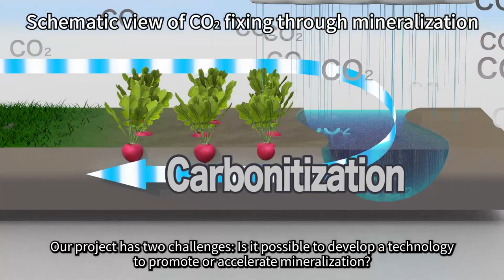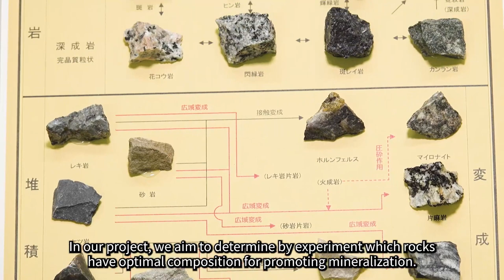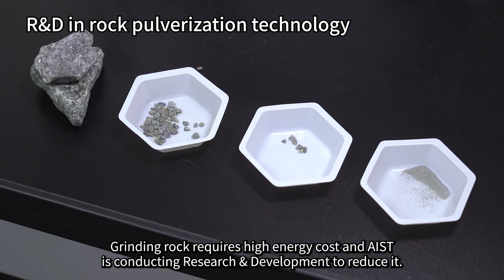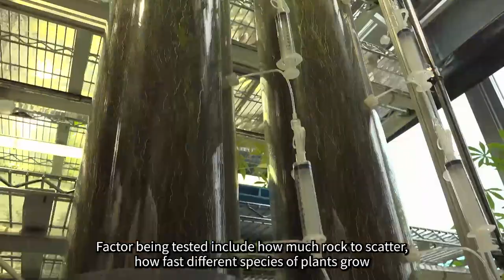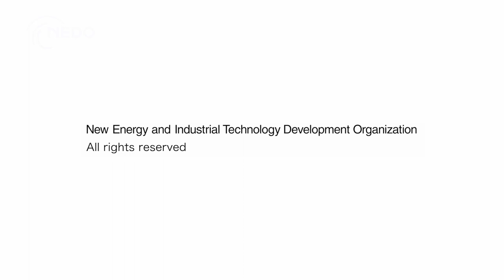Contributing to Carbon Reducing With Mafic Rocks Fixing CO2 Through Enhanced Mineralization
NEDO Moonshot Goal 4: Realization of sustainable resource circulation to recover the global environment by 2050
Project managers introduce research and development.

▶Development of technologies to recover greenhouse gases (“GHGs”) and convert them into valuable materials《Greenhouse Gases》
Contributing to Carbon Reducing With Mafic Rocks Fixing CO2 Through Enhanced Mineralization/ Project Manager Dr. MORIMOTO Shinichirou (National Institute of Advanced Industrial Science and Technology (AIST))
R&D Project: Feasibility Study of Enhanced Mineralization  Based on LCA/TEA Platform

Contributing to Carbon Reducing With Mafic Rocks Fixing CO2 Through Enhanced Mineralization/ Dr. MORIMOTO Shinichirou (National Institute of Advanced Industrial Science and Technology (AIST)
Biotechnology for Turning CO2 Into Resources Macroalgae for a Maritime Nation/ Dr. Ueda Mitsuyoshi (Kyoto University)
Alleviating Global Warming With Plants That Turn CO2 Into Resources/ Dr. MITSUDA Nobutaka (National Institute of Advanced Industrial Science and Technology (AIST)
Plant Biotechnology Enables Direct Air Capture Agriculture That Reduces Atmospheric CO2/ Dr. YANO Masahiro (Kyoto University)

【Program Introduction】
◆NEDO Moonshot Goal 4